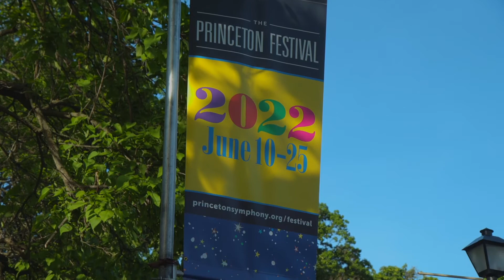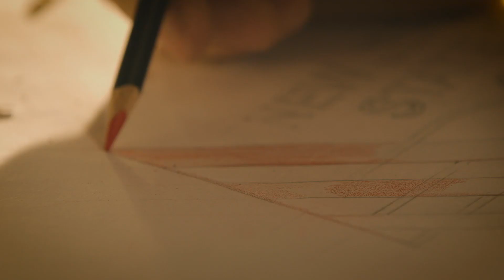Benjamin Britten’s comic opera "Albert Herring" a coming-of-age story at the Princeton Festival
A reluctant May King, a meddling mother, refreshing libations and liberation combine for a hilarious coming-of-age story.

Sung in English and partly set in an English country garden, Benjamin Britten's comic opera “Albert Herring” opera is ideally suited to take center stage under the 10,000 square-foot performance tent on the grounds of Morven Museum & Garden. The Princeton Symphony Orchestra presents “Albert Herring” on June 17 and 19 at 7 p.m. at this year's Princeton Festival.

The cast hails from the US and Europe and is performing alongside local talent from Westminster Choir College and Westrick Music Academy. Princeton Symphony Orchestra Music Director Rossen Milanov conducts. We spoke to Milanov and Lewis Jacobson Wasden from the Princeton Boys Choir who plays Harry.